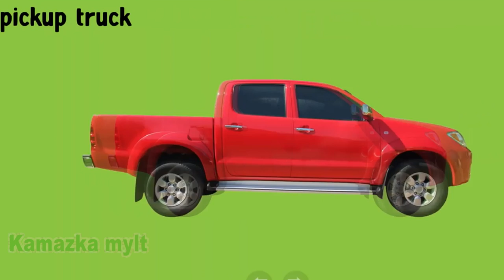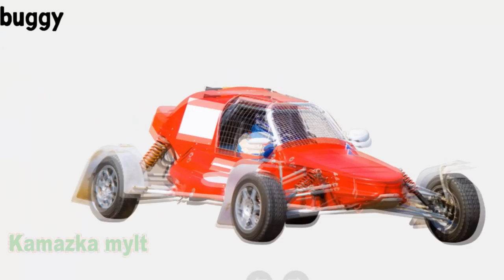Cars for Kids-Vehicles Words for Babies-Kamazka MYLT-Transportation Sounds-Names and Sounds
Baby 100 Vehicles is an early learning game for pre-school children aged between 6 months and 4 years old.
Kids are fascinated by Vehicles. Trucks, Cars, Boats, Trains, Planes, anything that moves BIG and small. This app includes 100 vehicles in 12 categories. Some of the highlights include: Monster Truck, F1 Racing Car, Police Car, Ambulance, Jumbo Jet, Steam Engine, Airship, Helicopter, Humvee, Submarine, Snow Plow, Car Transporter, Fire Engine.
High resolution images, colourful graphics, energetic sound, and cute animations!
Keep your little one entertained whilst learning new words.
Categories include:
- Trucks
- Cars
- Racing
- Emergency
- Transport
- Bikes
- Trains
- Planes
- Boats
- Armed Forces
- Snow

Don't miss our new cartoon channel!